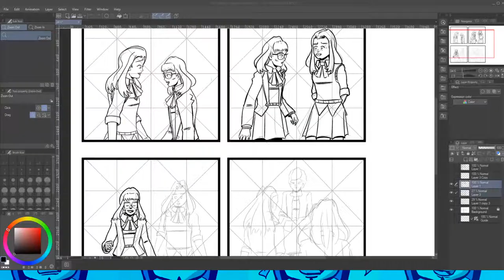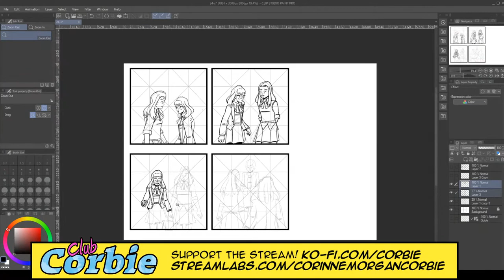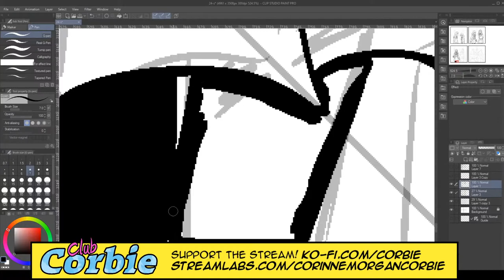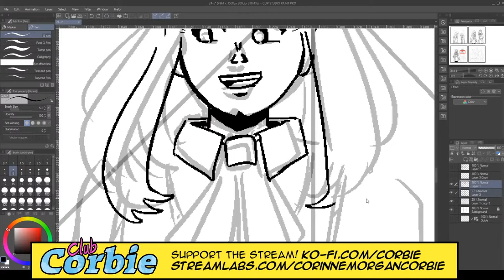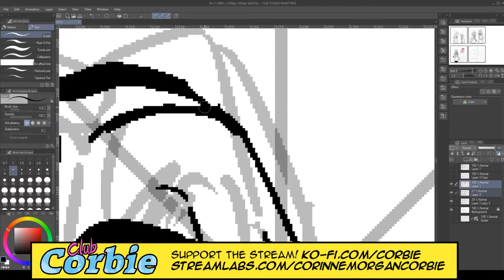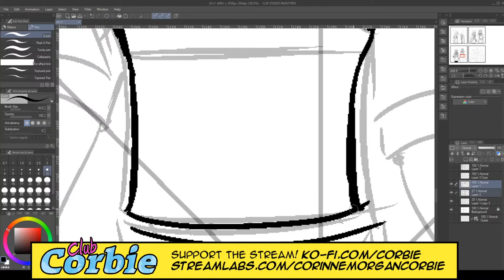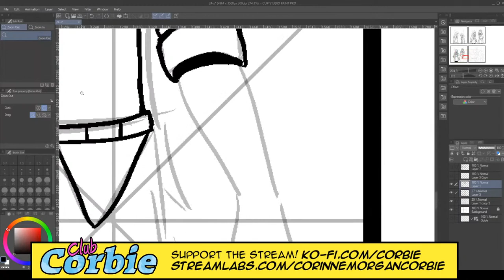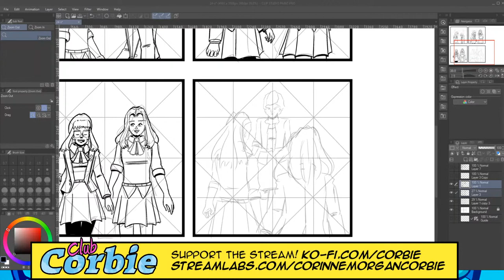CLUB CORBIE | Clip Studio Paint Comic Art Workshop | 16-10-2020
Welcome to Friday's Club Corbie! On today's stream, we're continuing to work on page 24 of the ongoing Corbie comic strip in Clip Studio Paint.